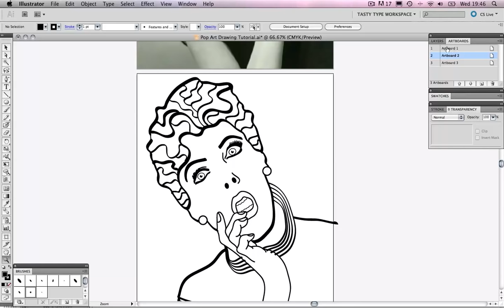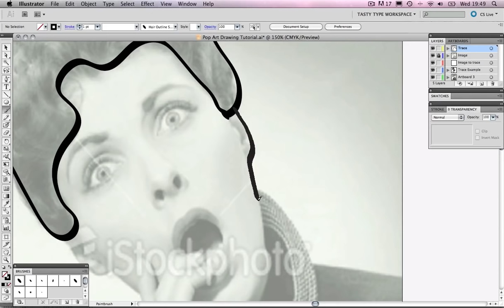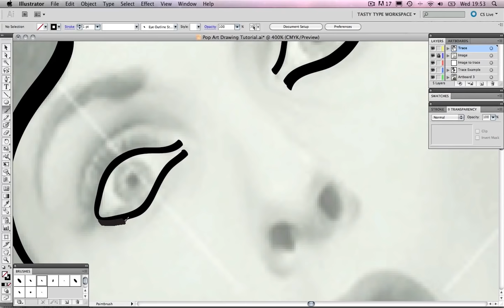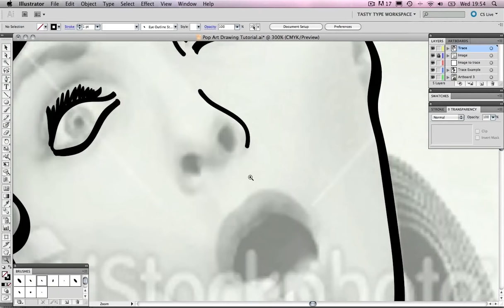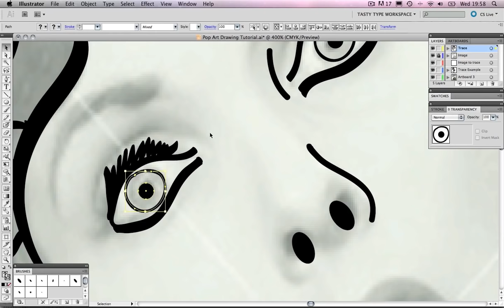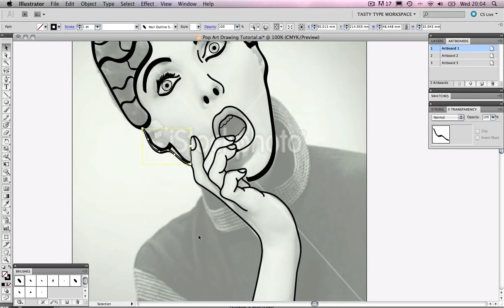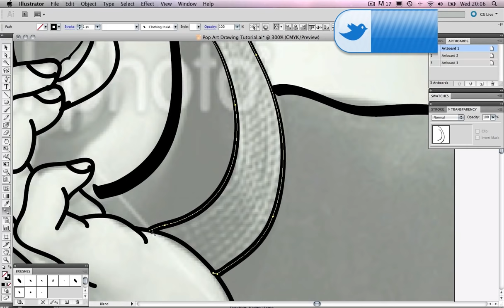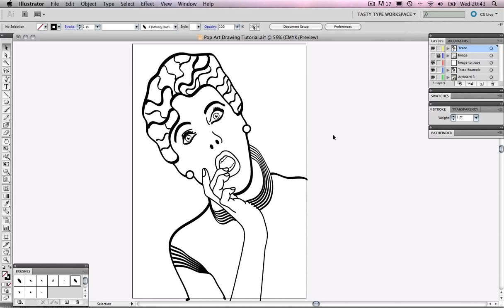Create Roy Lichtenstein Style Pop Art - Drawing [Illustrator CS5]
In this tutorial I will be showing you how to create Roy Lichtenstein style pop art.

In this video I will be demonstrating how to draw in Illustrator CS5 using the brush tool to achieve the bold stroke effect.

Brishes:

Hair Outline Stroke
Angle: 130 degrees
Roundness 40%
Diameter 14pt

Hair Inside Stroke
Angle: 130 degrees
Roundness 40%
Diameter 7pt

Eye Outline Stroke
Angle: 130 degrees
Roundness 40%
Diameter 5pt

Eye Lash Stroke
Angle: 80 degrees
Roundness 40%
Diameter 7pt

Eye Ball Stroke
Angle: 0 degrees
Roundness 100%
Diameter 2pt

Clothing Outline Stroke
Angle: 130 degrees
Roundness 40%
Diameter 12pt

Clothing Inside Stroke
Angle: 130 degrees
Roundness 40%
Diameter 7pt

Features and Detail
Angle: 0 degrees
Roundness 100%
Diameter 4pt

Teeth
Angle: 0 degrees
Roundness 100%
Diameter 2pt

To download the Illustrator CS5 work document click the following

GD Studio